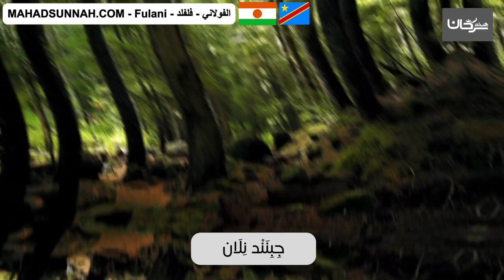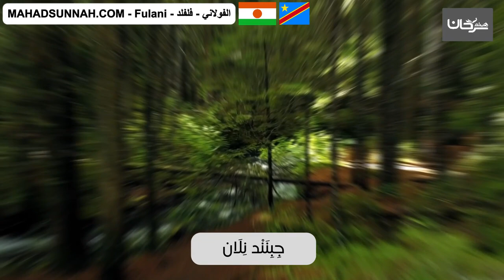جِبِنَنْد نِلَانُ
تزكيات بعض العلماء للشيخ هيثم سرحان حفظه الله:
🌴و لا ننسى الصغار أيضا يمكنهم متابعتنا على :
قناة أتعلم وألعب Learn & Play Играй и учись :
تطبيق أندرويد:
Collège du Sunna
Школа «Сунна»